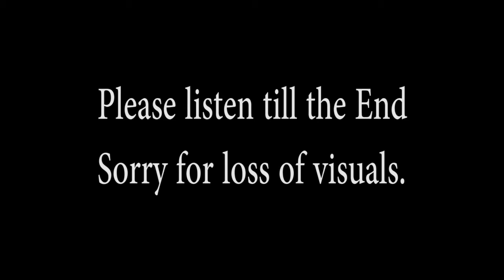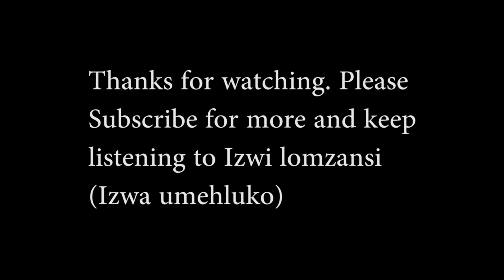Mthoko - Izwi Lomzansi interview with Sthombe & Mpolompolo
Catch K2S Entertainments CEO advising upcoming artists on their journey